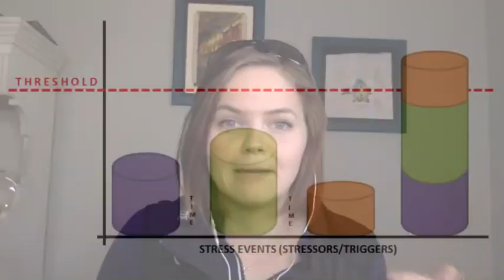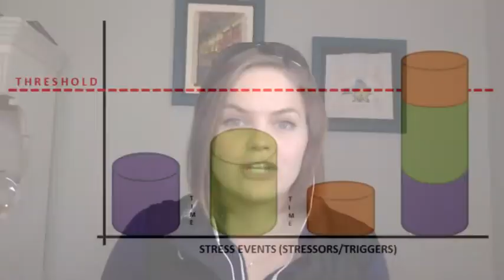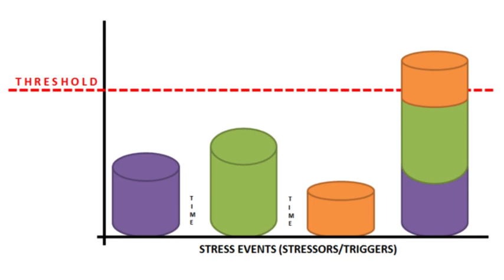Tips for stress-free holidays with your service dog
I'm sharing my tips for getting through holiday festivities with your SDiT, especially if your dog is still young or dealing with some training challenges. If you have any questions, make sure to join our free facebook group Train Your Service Dog with Confidence:

Follow this link to find our Facebook group, website, and currently available free resources (workshops, courses, website, and more). Check back, because new ones will be added: